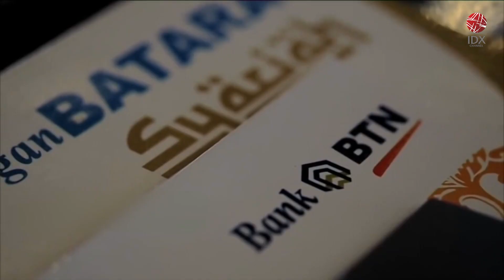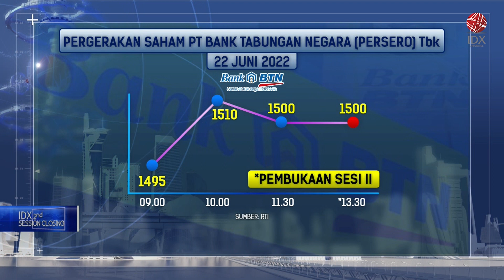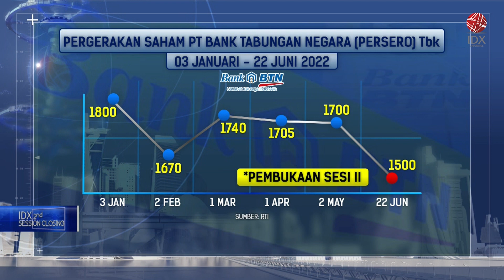MEI 2022, BBTN CETAK PERTUMBUHAN LABA BERSIH 49,19% YOY | 2ND SESSION CLOSING 22/06/2022